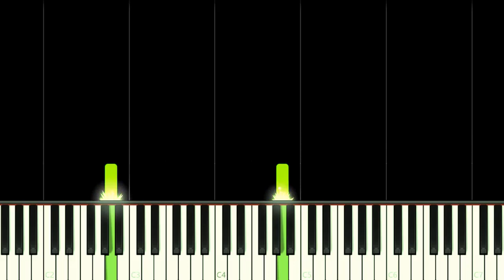ARE RAINBOW FRIENDS 🎵 ROBLOX Rainbow Friends - EASY Piano Tutorial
How to play ARE RAINBOW FRIENDS 🎵 ROBLOX Rainbow Friends Song by The Green Notes on this EASY Piano Tutorial!
Como tocar a música Are Rainbow Friends do jogo ROBLOX Rainbow Friends por The Green Notes neste Tutorial FÁCIL de Piano!